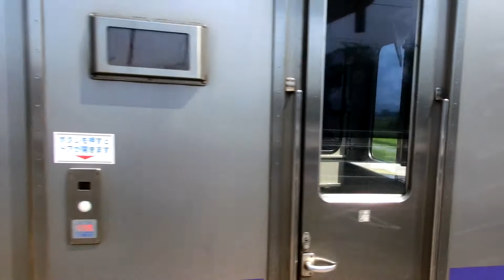701系走行映像集